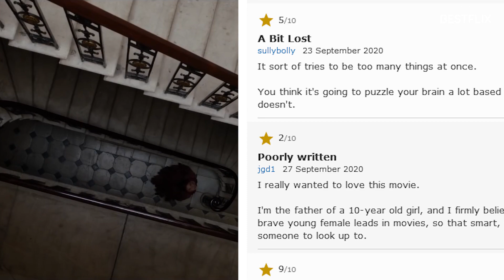ENOLA HOLMES 2 Netflix Release Date, Cast News. Millie Bobby Brown & Henry Cavill Return as Leads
Hey, guys! Great news as Netflix confirmed the sequel to their 2020 mystery movie Enola Holmes. It’s no surprise that Enola Holmes 2 was given a green light by Netflix: after the September 2020 release, Enola Holmes became one of the most-watched Netflix Original movies. It has been watched by nearly 80 million households in the first 4 weeks and currently ranks seventh among all English-language films on Netflix. On Rotten Tomatoes, viewer approval score stands at 70%, while critics give it 91%, plus 2 award wins and 11 nominations. Today is September 29, and filming is scheduled to start any day now on the streets of London. Stranger Things star Millie Bobby Brown returns as the titular character Enola Holmes, and Henry Cavill will reprise his role of Sherlock Holmes. They are joined by Louis Partridge, Helena Bonham Carter, Sam Claflin and many of the original cast members. Don’t fix it if it’s not broken: so Netflix brought back Harry Bradbeer to direct the sequel. 17-year old Millie Bobby Brown will again serve as the producer alongside her older sister, 27-year old actress and producer Paige Brown. The Netflix movie is based on the six-book series The Enola Holmes Mysteries by American author Nancy Springer, so technically Enola Holmes franchise could have four more movies. Would you like that, guys? Share in the comments.